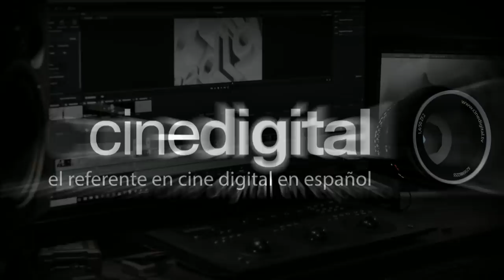¿Cómo conecto mi cámara para hacer streaming?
Hoy platicamos acerca de la forma de conectar la cámara a tu computadora para hacer streaming y lo que nosotros consideramos son las mejores opciones en cuanto a tarjetas de captura, en particular la AVIO 4k de Epiphan, un equipo super robusto que no requiere controladores y detecta todas las resoluciones y framerates hasta 4K DCI.